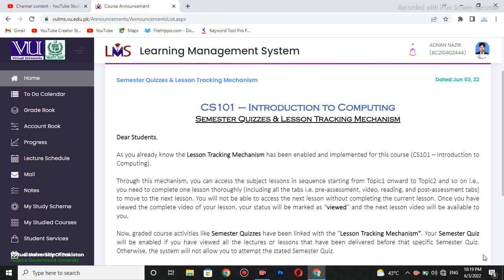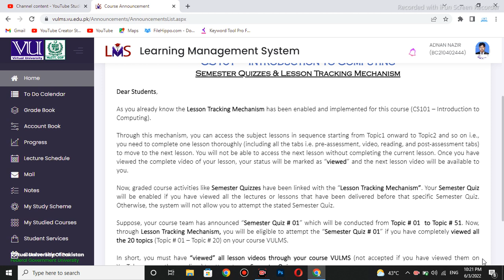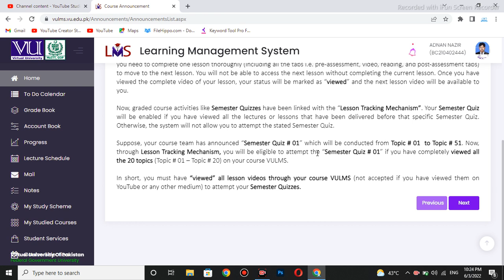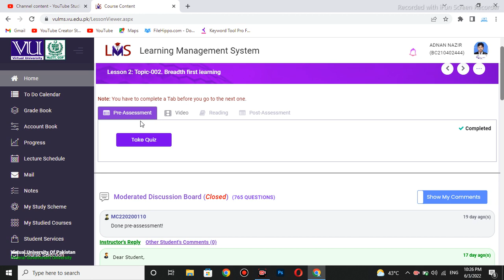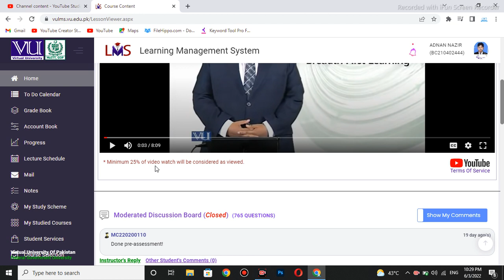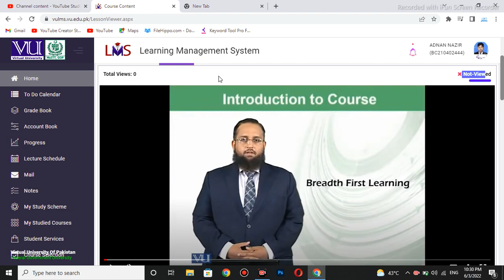cs101 new announcement about videos| cs101 modules|cs101 midterm paper preparation 2022| M.saqib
in this video i will tell you  important information about the classes of cs101
according to announcement of university it is mandatory to viewed all lectures of  cs101
otherwise you can't be able to attempt the quizzes

thanks
important links

regular classes are available of following subjects
cs201
cs301
cs304
cs601

cs101 all modules lectures

thanks